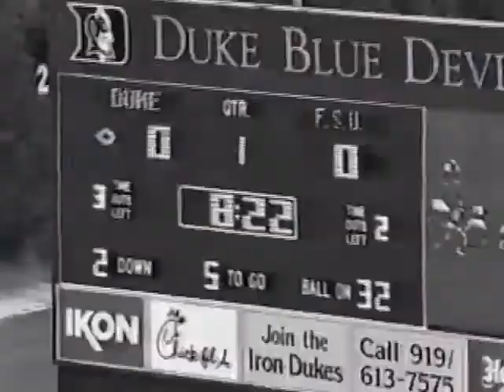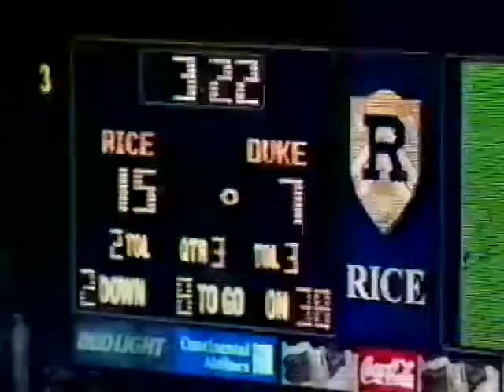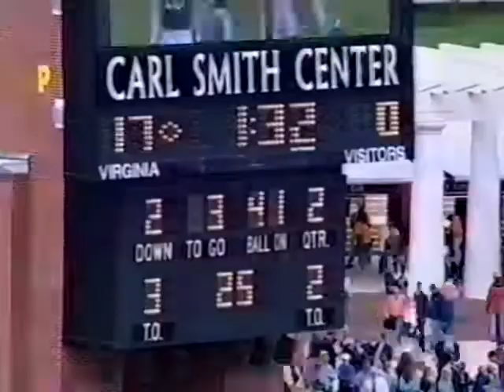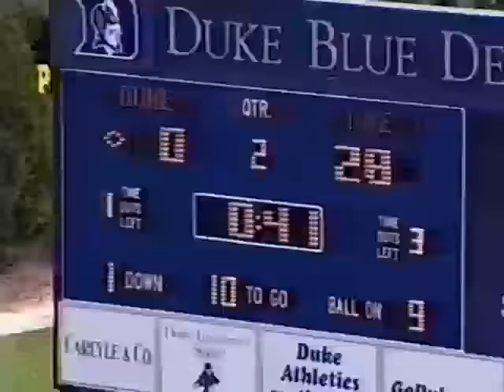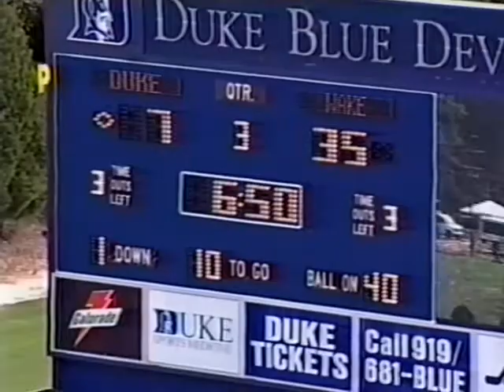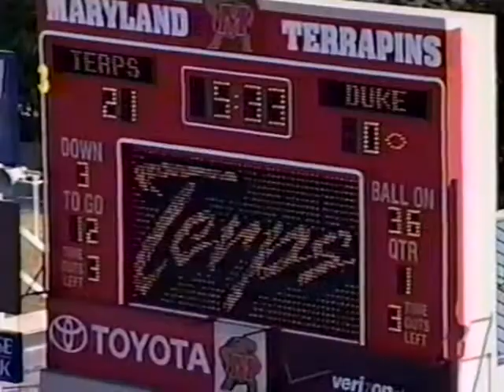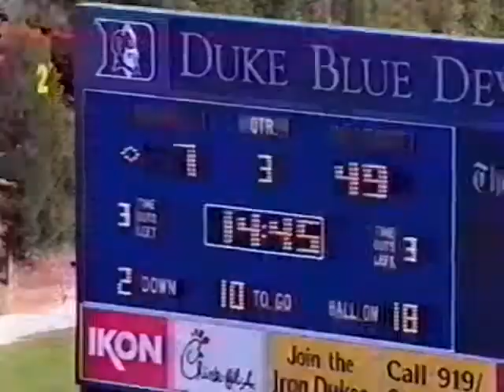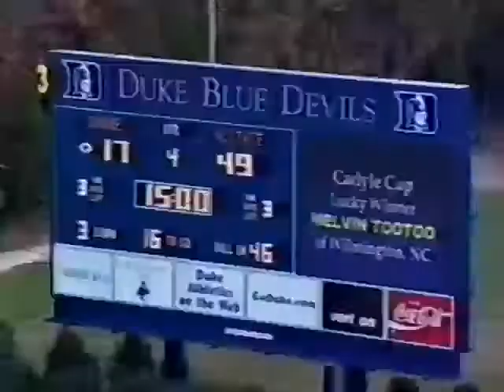42 catches - #9 2001 Duke FB season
Game footage of the 42 catches during the 2001 Duke football season